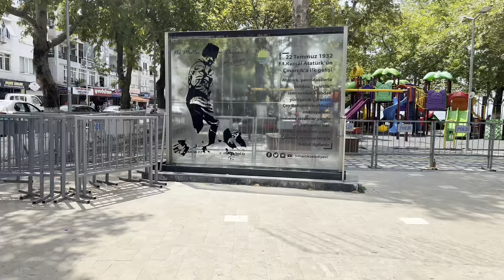Закупаю/Отдыхаю/Сопровождаю/ Ооох😆не жизнь а малина 😁